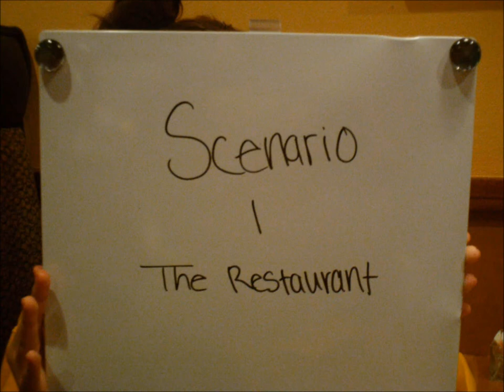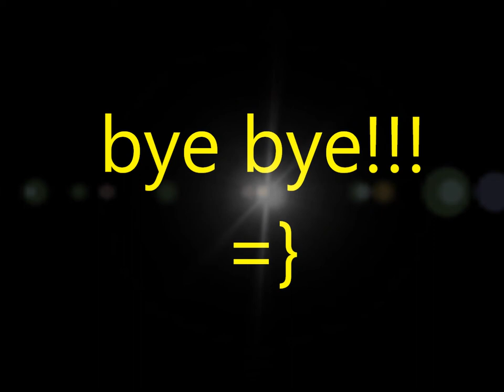leadership movie "communication"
leadership project =D